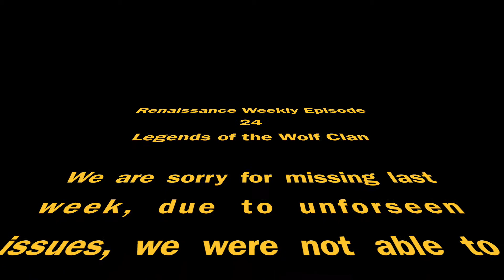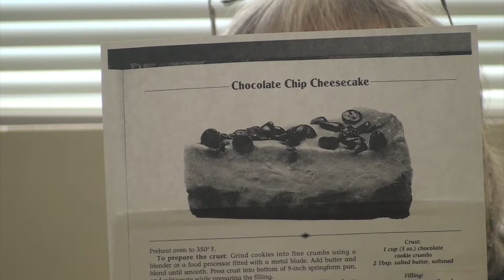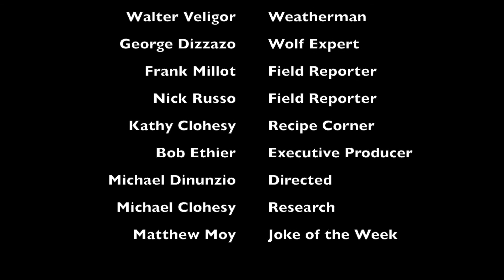Renaissance Weekly ep 24 Legend of the Wolf Clan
season 2, episode 24 all together... watch... watch. watch...